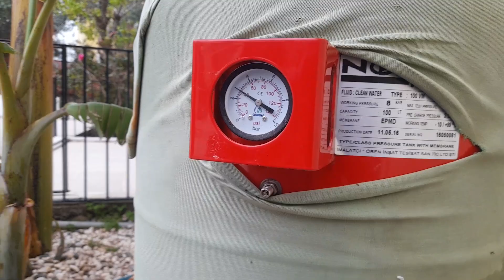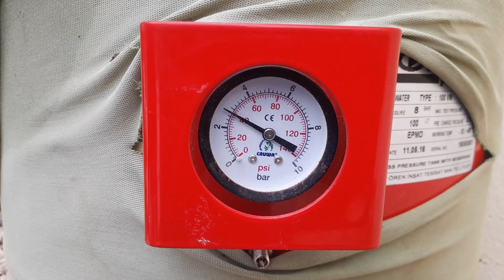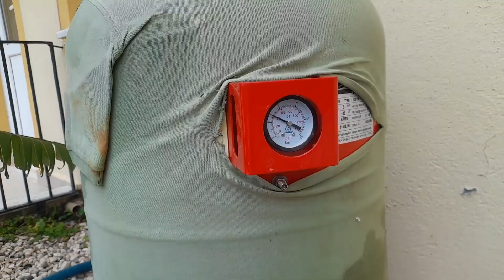Hidrofor basınç ayarı nasıl yapılır how to adjust booster pressure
Hidrofor basınç ayarı nasıl yapılır, sıcak su aniden soğuyor, sebebi hidrofor hava basınç yeterli değil, 3 bar boş su ile olmalı, how to adjust booster pressure